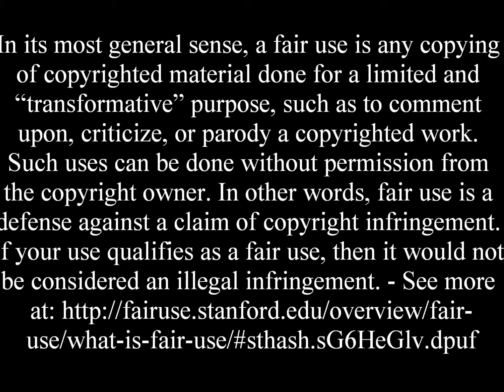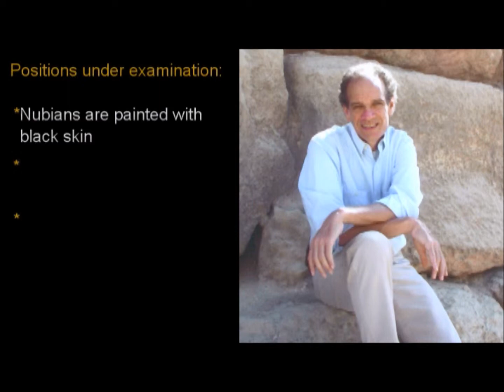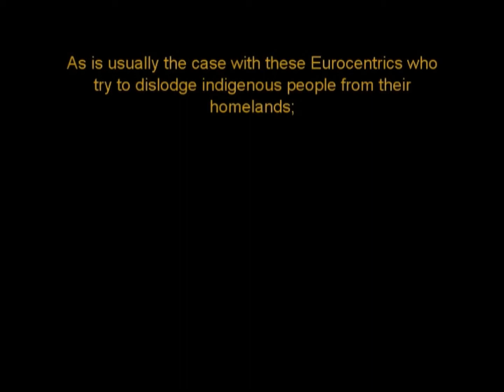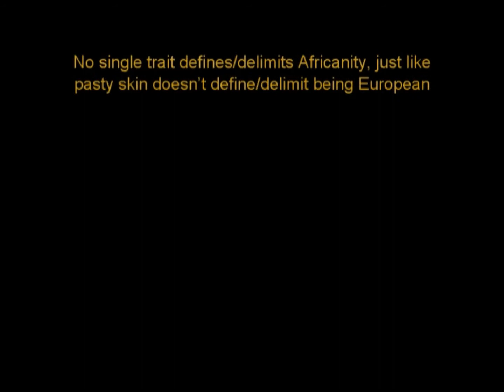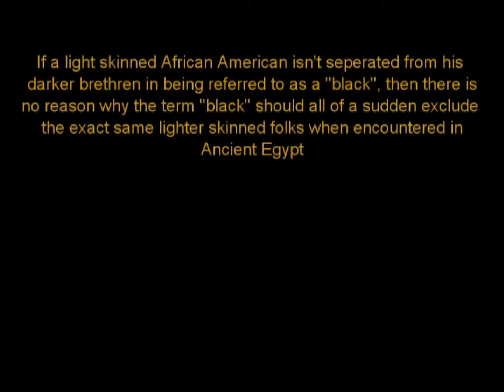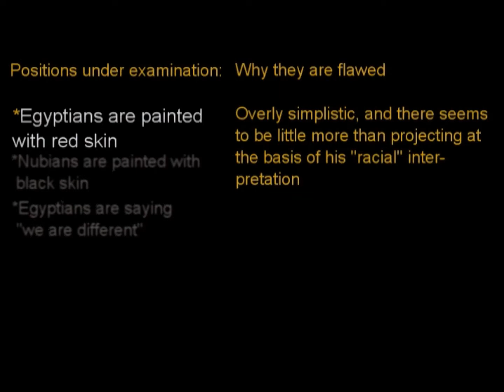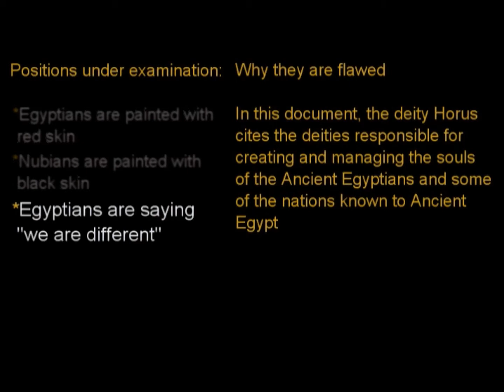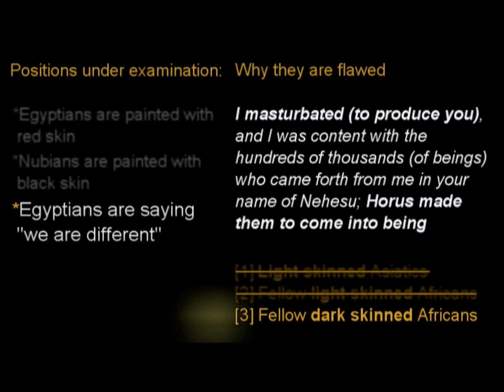Letter to Bob Brier {Expression of Thought}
video was created and made by  NewKingdomSonofEbana

Examples of fair use include commentary, search engines, criticism, parody, news reporting, research, teaching, library archiving and scholarship. It provides for the legal, unlicensed citation or incorporation of copyrighted material in another author's work under a four-factor balancing test.

all the Footnotes will be added here (at a later date):